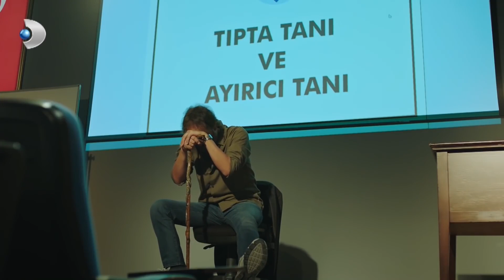Hekimoğlu'nun Hayal Dünyası | Hekimoğlu Özel Klip